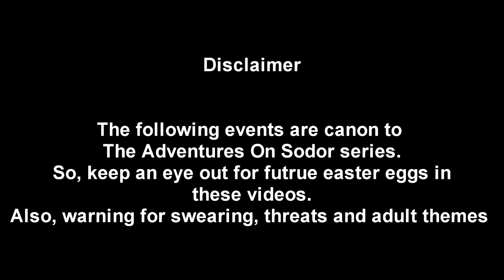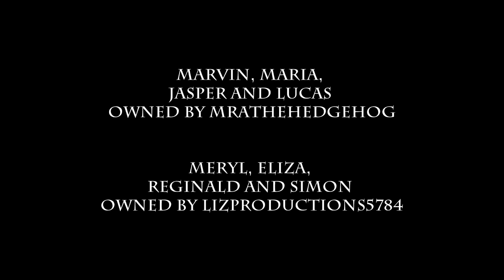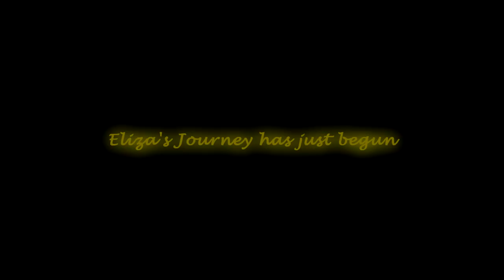1964: A Turn For The Worst (A TAOS Special)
During the peak of modernisation many engines and areas were getting cut down thanks to The Beeching Axe. This caused some steam engines to run away in fear of being scrapped next, in hopes they could find somewhere to safe and hide away from British Railways. But unfortunately, many were found out and got hunted down by the D.J.D (Diesel Justice Division) and were returned back to their scrapyards to be cut up.

Voice Actors and Actress:

Shaw Savil Levi and Reginald - @greyhoundproductions4971

Jasper, Ben and Bowler - @DieselofAlrest

Manager and Spamcan - @thomasformerswars101

Maria and BR Class 08 - @DarkMagicalYoshi

Meryl and Eliza - @LizProductions5784

Loughborough - @RosietheCutie1995

65 - @CraneProductions27

Workman and BR Class 04 - @NickolasMontagnino

Roderick - @726berkshire

Goyle - @topwarrior6462

Western - @LuckyBlueBrandonVA

Lucas - @Tyler3967

Naval - @yilinzhou96

Music and Instrumentals made by:
Craig R. Dawson
Team Train-Wreck
ThoughtForm
Aim To Head
Devour
Ross Bugden
James Vincent Roman
ZZang KARAOKE
Nico on the Beat
Leo

Sound Effects made by:
James A Williams
SamTheTrainFan
YouChoos
ThomasRemaker123
1995express
TramEngineStudios
Damian G Pel
Banjostrings07 HD
Volix
Myles Moss
Terminus Busy Platfom
BNSF 8010
jetsentouki cain
Kuri
Sound Effect
Sound laboratory
Sound Library
Sound FX

Thomas and Friends belongs to Hit Entertainment/Mattel.